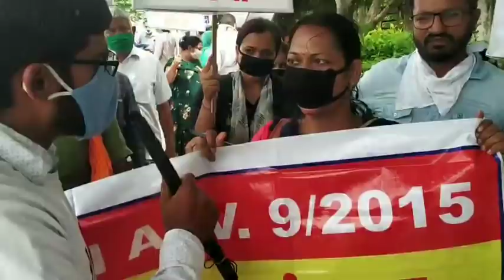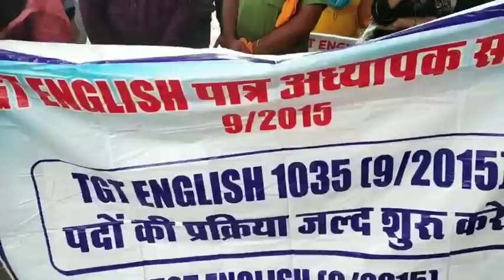HSSC की भर्तियों के युवाओं का हरियाणा सरकार के खिलाफ रोष प्रदर्शन||सरकार जल्द भर्तियां पूरी करें